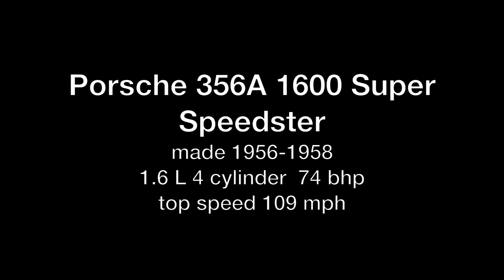Porsche 356A 1600 Super Speedster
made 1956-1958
1.6 L 4 cylinder  74 bhp

Porsche Store on Amazon for Porsche Gift Ideas